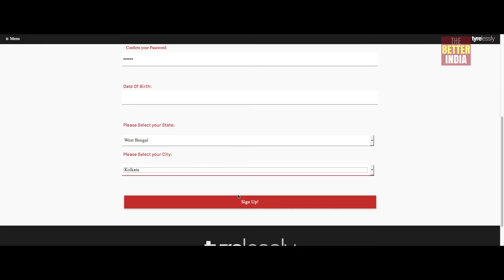Tyrelessly (innovation series 2)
A 16-year old entrepreneur from India has an innovative solution to the world's waste tyre disposal system!

This film is a part of a 6-film series on innovation produced by Black Ticket Films and The Better India and supported by Marico Innovation Foundation